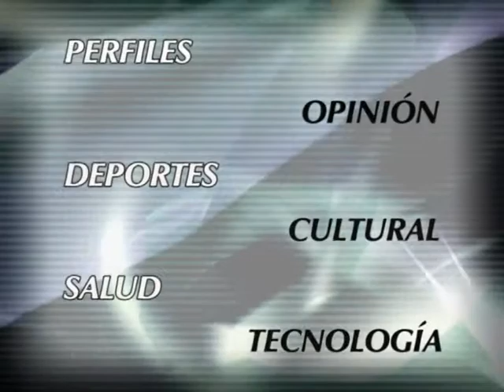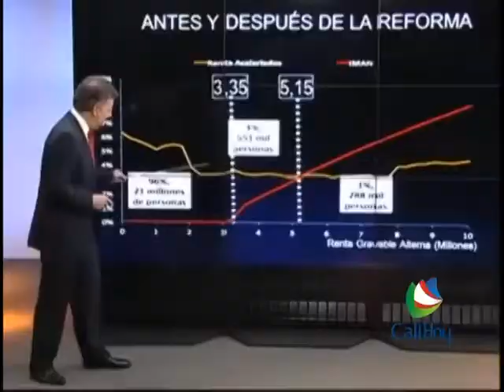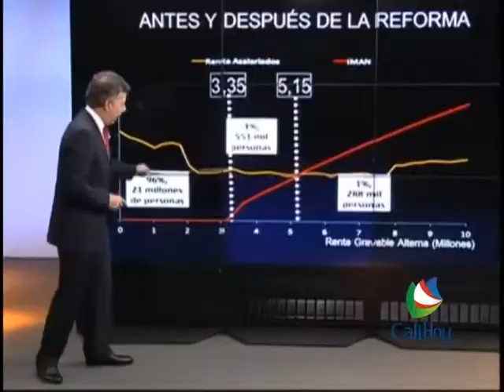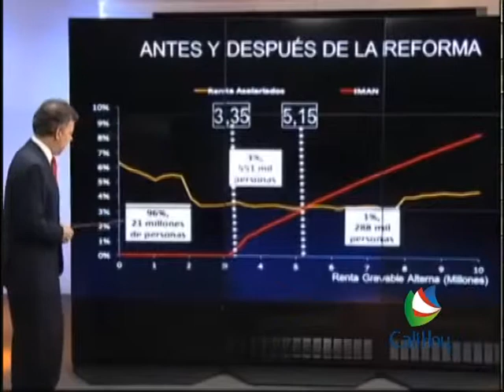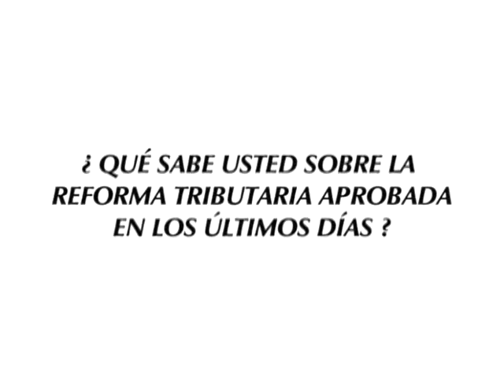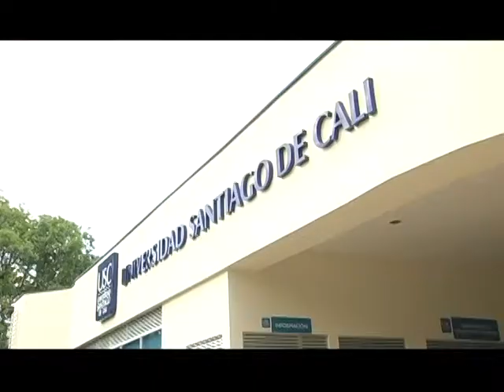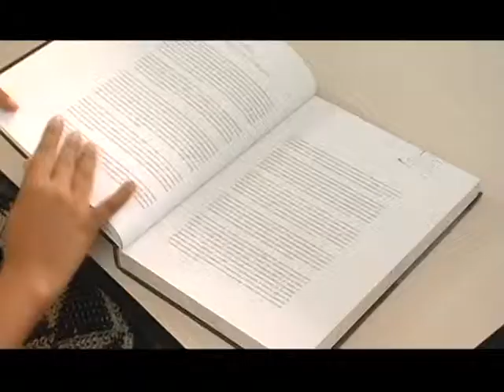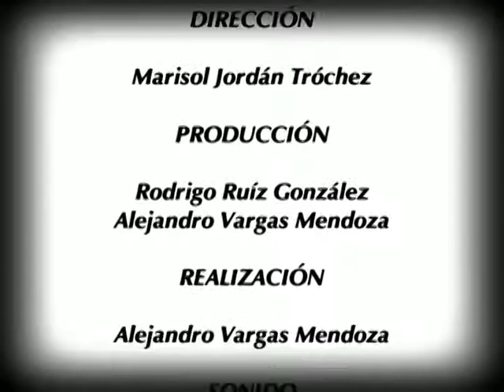CALI HOY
PROGRAMA CALI HOY, TEMA: LA REFORMA TRIBUTARIA